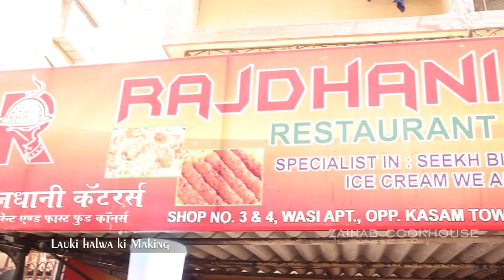Caterers Se Seekhe Lauki /Doodhi ka Halwa Ka Recipe | लौकी का हलवा आसान रेसिपी | Best Indian Dessert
In this video we have covered the making of Lauki /Doodhi ka Halwa  by Rajdhani Caterers which is one of the most loved Indian dessert.